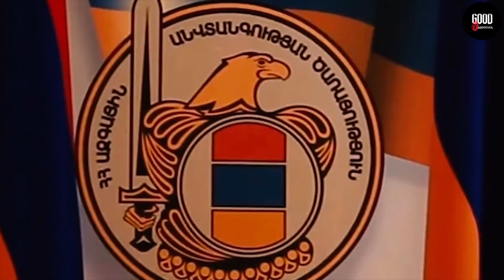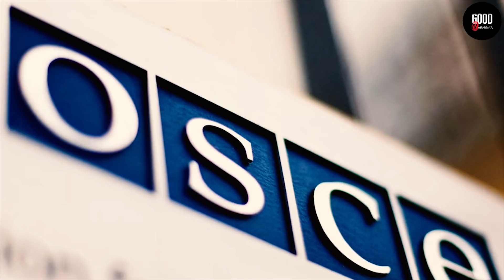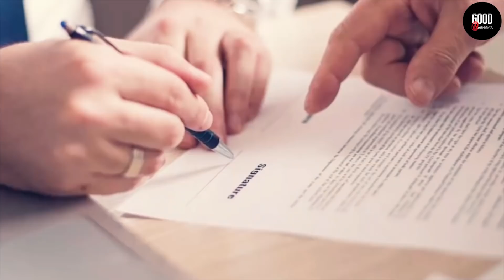Ո՞վ է տվել այս անտանելի պատվերը․ Հրեշները անսպասելի ներխուժեցին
ՄԵՆՔ ԲԱՑ ՉԵՆՔ ԹՈՂՆՈՒՄ ԱՄԵՆԱԿԱՐԵՎՈՐԸ